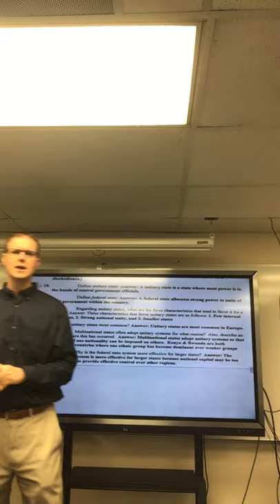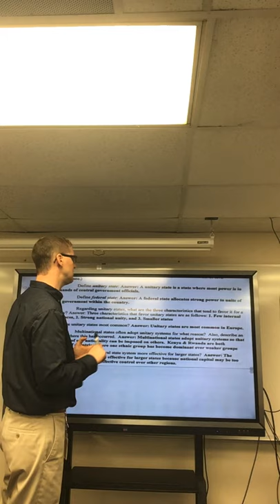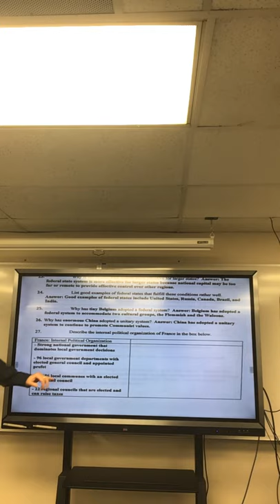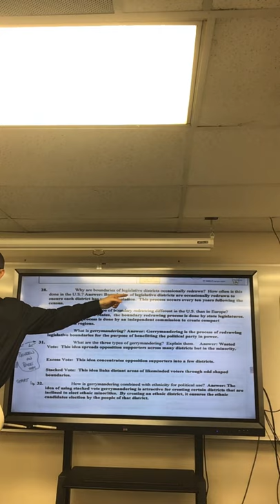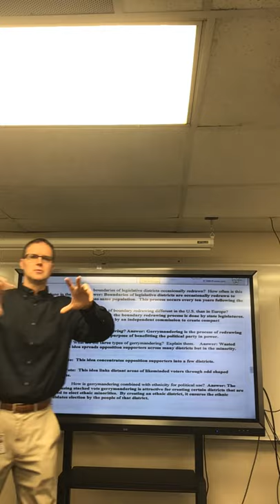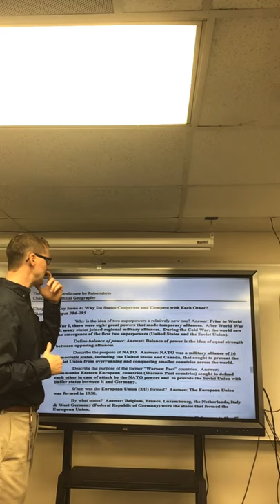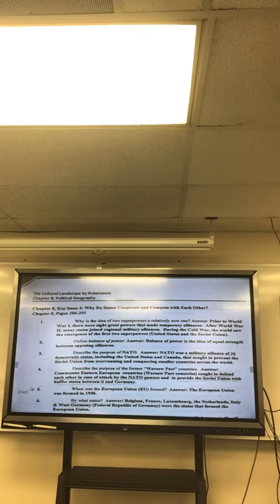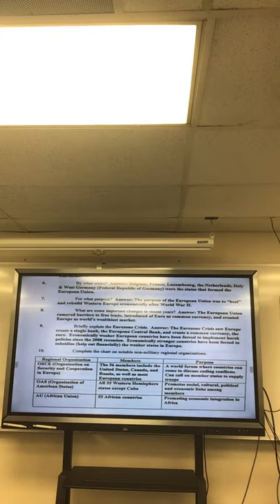Week 2 Day 2 3rd Q- Tuesday, January 12 Class Video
This class video reviews key concepts from Political Geography (class discussion).